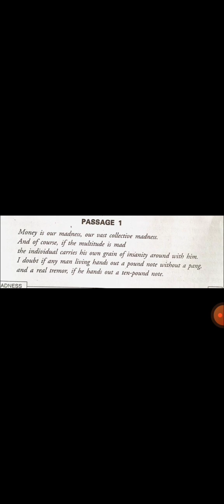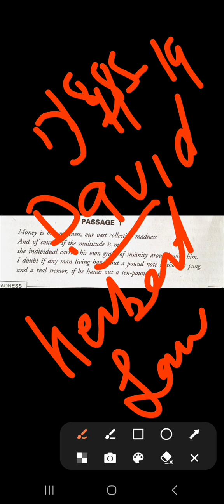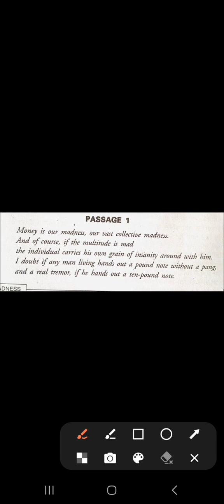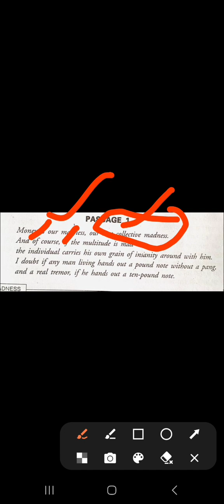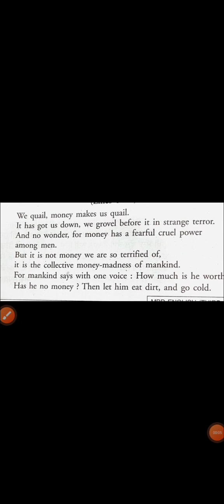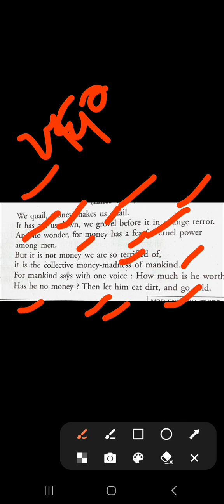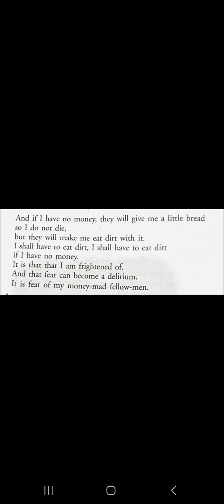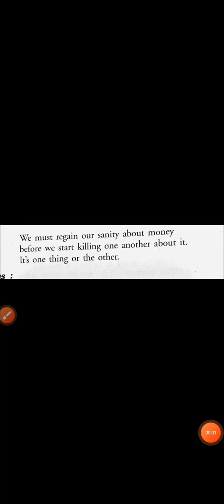Money Madness by D. H. Lawrence explaination in punjabi